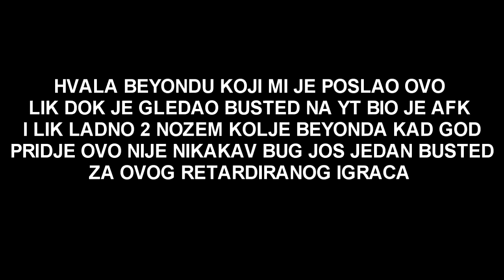HiDiC :$ From LiONPOWER Busted with Knifebot/Tkz PART 2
pao opet